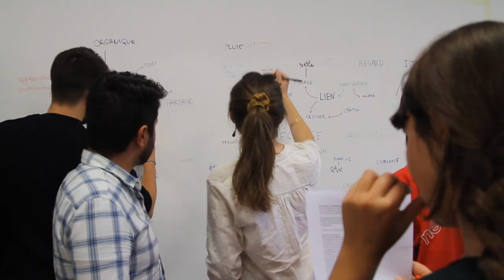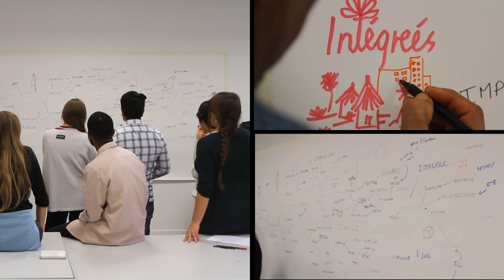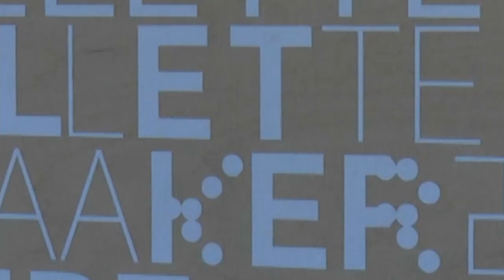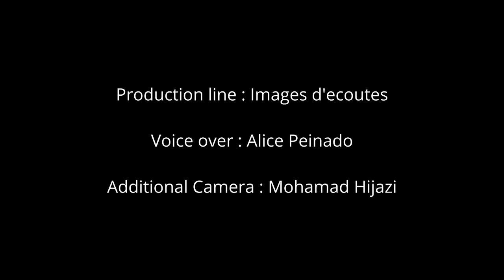CRAFTS for SOCIAL CHANGES - Paris 2018 - 4Cs European project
Helped by a team of designers and teachers, migrant-craftsmen and students will imagine and co-create several pedagogical models of transmission of ‘travelling crafts’ and conceive ‘manifest objects’ that illustrate those approaches.
These objects are discursive and materialize a cultural exchange with a specific narrative.

Expert new comers :
Bassam Salwkha - Plasterer
Ibrahim Adam - Model architect
Karim Ruhullah - Upholsterer
Yasir Mohamed Elamine - Poter

Anna Bernagozzi : curator
Alexia Venot : designer
Natalia Boudoin : designer
Dimitri Zephir : designer
Florian Dach : designer
Carmen Bouyer : designer
Florence Doleac : designer
Eugénie de la Rivière (Emmaüs Les Resilientes) : designer
Stéphane Verlet Botero : Curator (Parti Poétique)
Alice Peinado : design  anthropologist

Director : Denis Victot
Production : Images d'écoutes

On YouTube, it’s here, so one click on the bell 🔔 to follow and support us!
And if you liked... Like the video! 👍